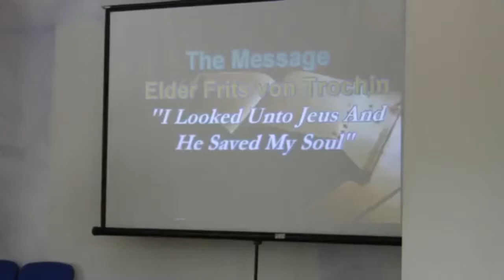"I looked unto Jesus and He saved my soul" - Frits von Tronchin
This sermon is recording in the International SDA Church Voorburg, The Hague (The Netherlands) on Sabbath 5. Augustus 2017, is all about Jesus
The speaker is Elder Frits von Tronchin.